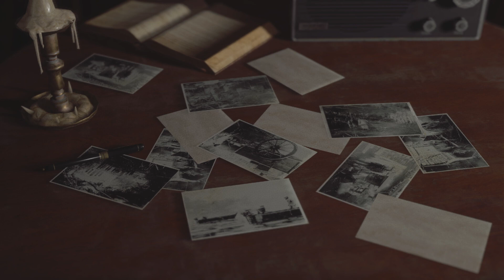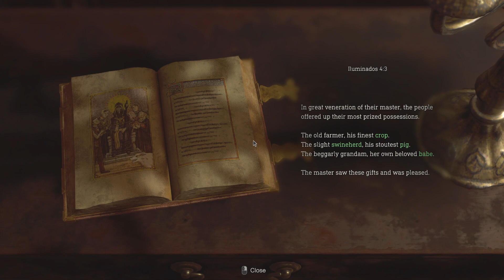RESIDENT EVIL 4 REMAKE Walkthrough Gameplay Part 4